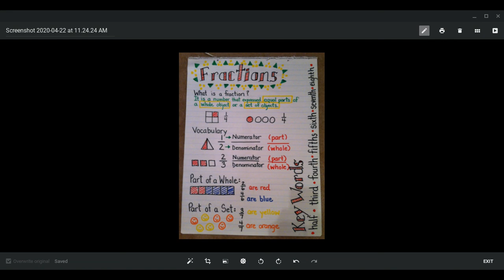Parker week 2 What is a fraction?